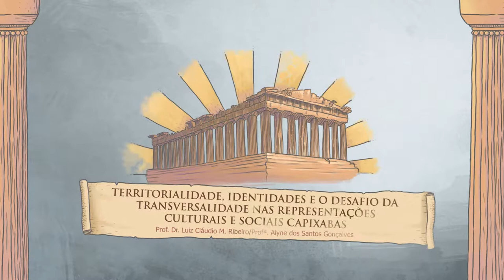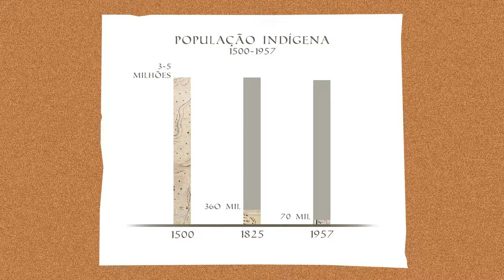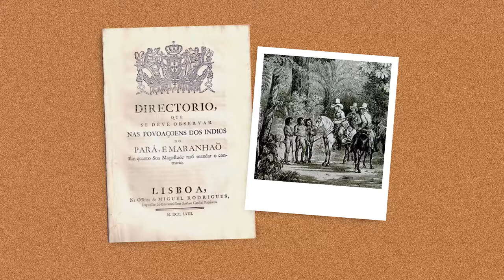Aula 3 - Territorialidade, Identidades e o Desafio da Transversalidade - EaD/UFES